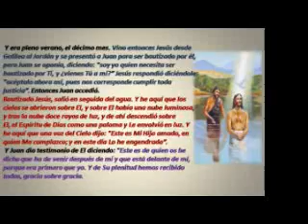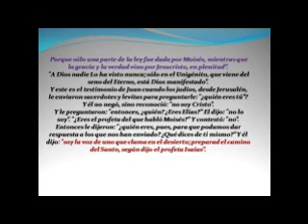El Evangelio de los Doce Santos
El misterio oculto en la última cena que traerá el fin del mundo:
Este es el verdadero evangelio escrito en arameo, de este evangelio provienen los cuatro evangelios de la biblia Mateo, Lucas, Marcos y Juan. La biblia no contiene toda la verdad fue adulterada, y los sacerdotes romanos en Nicea se opusieron a estas doctrinas y las eliminaron de la biblia. Las copias de este evangelio fueron destruidas excepto algunas que fueron preservadas por los verdaderos primeros cristianos que fueron perseguidos por predicar la verdadera enseñanza de Jesús. El verdadero evangelio es mucho más largo pero yo solo presentare las partes que en la Biblia fueron adulteradas  por lo que solo verán lo más importante del verdadero mensaje de Jesús que este el verdadero evangelio contienen.
La Biblia fue traducida a 2.454 idiomas y llevada a todos los rincones de la tierra hace ya varios siglos atrás pero no se cumplió la profecía que dice: “Este evangelio del reino será predicado en todo el mundo como testimonio a todas las naciones y entonces vendrá el fin” (Mateo 24:14). El Fin no vino porque la biblia no contiene el verdadero evangelio del reino de Dios ni la verdadera ley de Dios; sino que contiene una verdad distorsionada por las tradiciones de los hombres que prefirieron desobedecer a Dios que escucharle y para que otros también siguieran su camino y se perdieran adulteraron la verdad. Le atribuyeron a Dios palabras que él no había dicho;  los judíos se encargaron de corromper el antiguo testamento o la tora y los romanos se encargaron de adulterar el Nuevo Testamento.
Y también existe otra PROFECIA que reza: “Y vi volar en medio del cielo a otro ángel que tenía un evangelio eterno para anunciarlo a los que moran en la tierra, y a toda nación, tribu, lengua y pueblo…”(Apocalipsis 14:6); esto se refiere al internet y el ANGEL hace referencia a los satélites que giran la órbita de la tierra y conectan el mundo.
Por medio de internet la verdad será predicada por todo el mundo.
En este momento se está traduciendo a todos los idiomas del mundo, todavía no se han completado las traducciones, pero falta poco. El reloj empieza a girar al revés.